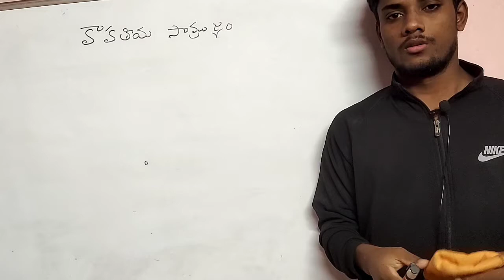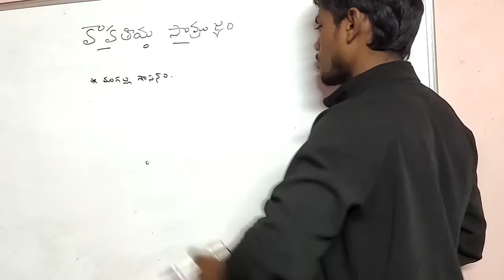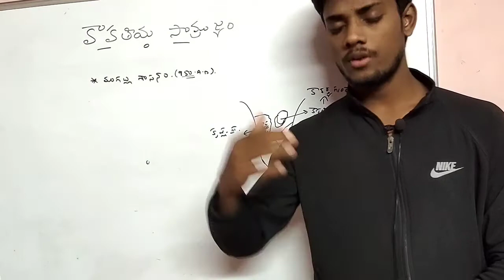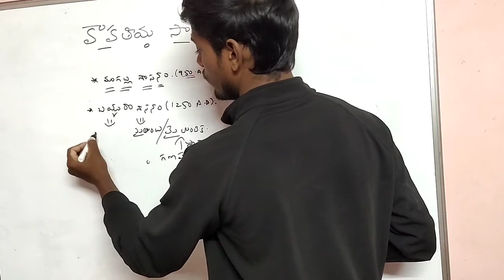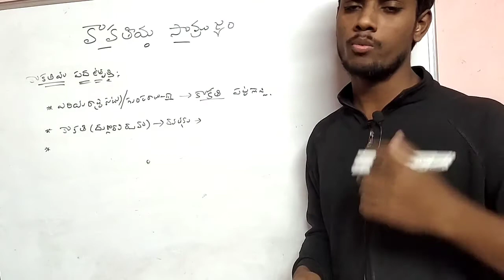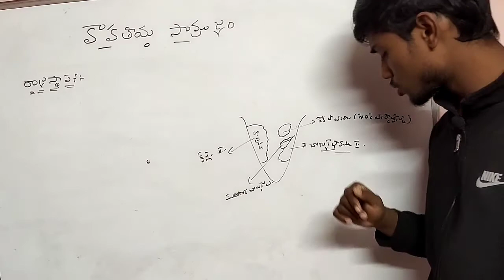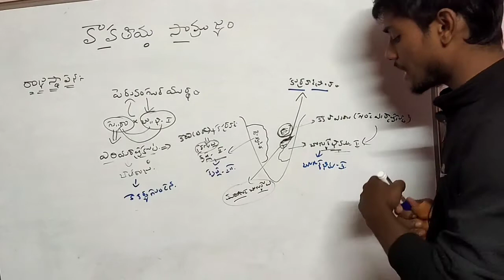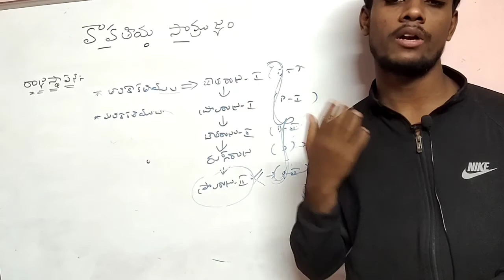Kaakateeyulu (part 01) // Ap history classes in Telugu